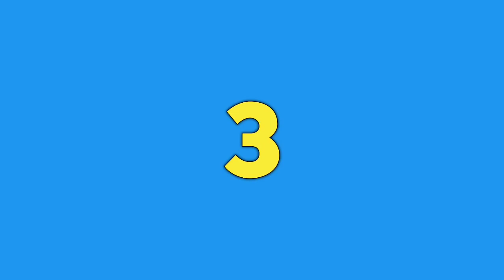Top 10 Highest Grossing Bengali Movies In 2024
Note -

If Any Of Your Photos Is Featured In My Video And If You Want To Remove Or Want Credit Then Kindly Contact Me Through Mail Which Is Given In My Channel About Section.

Its A Small Channel Please Do Not Strike. Thank You